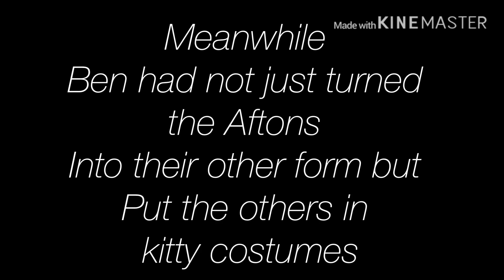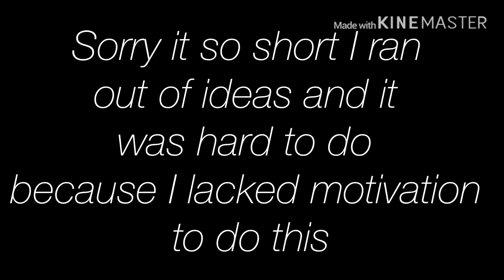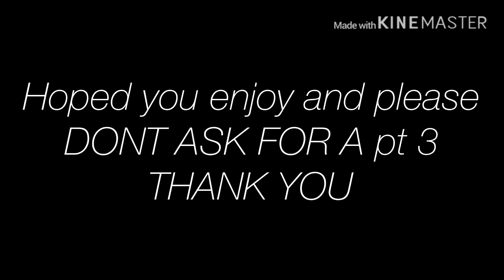Creepypastas meets The Afton Family pt 2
Other song found in KineMaster